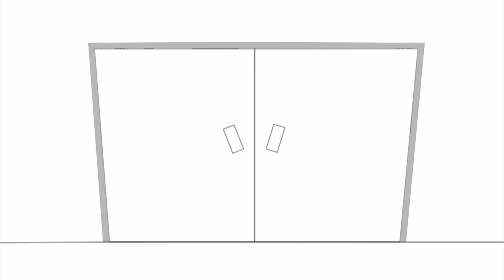Max Can't Control The Situation - Pencilanimation | Animated Short Films